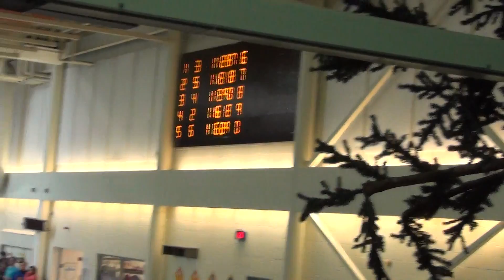2016/02/21 JingJing 100M Fly 13-14 Girls Age Group Trials North E1H3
2016 Feb 21 4:34pm
JingJing Wu
100M Butterfly 13-14
Girls
Event 1
Heat 3
Lane 4

splits
50M - 35.01s
100M - 38.89s

Heat Placed - 3rd
Final Placed -3rd

Teegan Nordstrom - Lane 0
Makayla Sheppard - Lane 1
Harmony Sather - Lane 2
Shiloh Helberg - Lane 3
JingJing Wu - Lane 4
Maddie Foy - Lane 5
Anica Kulas - Lane 6
Siobhan MacGillivray - Lane 7
Cassidy Koehli - Lane 8
Emma Pedersen - Lane 9